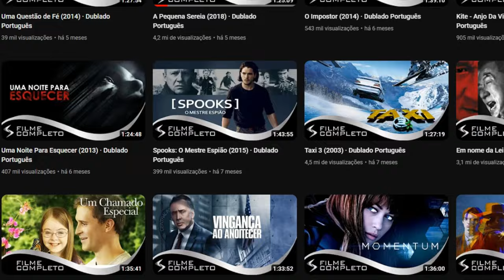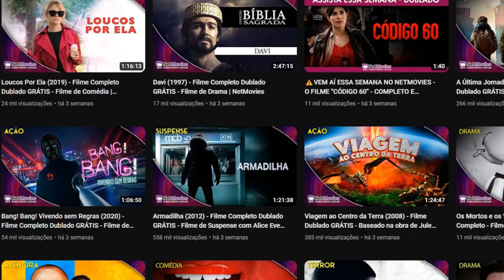Filmes Completos e Dublados - Canais legalizados que disponibilizam filmes completos no YouTube